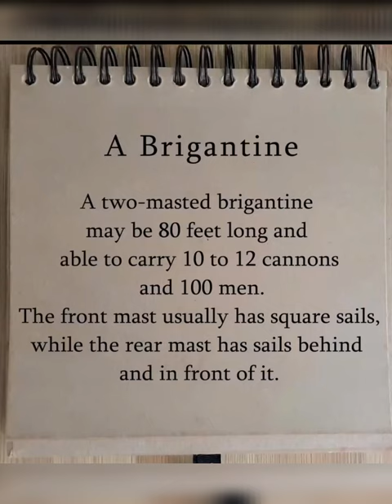brigantine drawingforkids ship twomastedship art